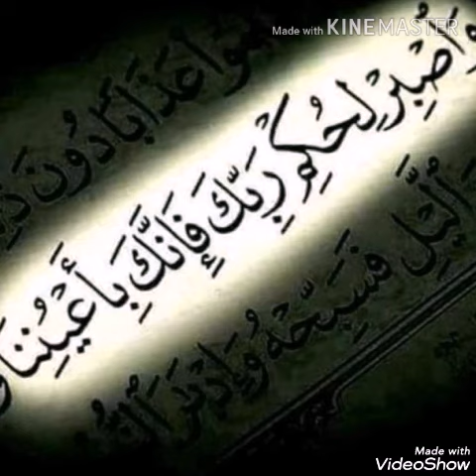القارئ محمد السامرائي .. ماتيسر من سورة الحج🌹